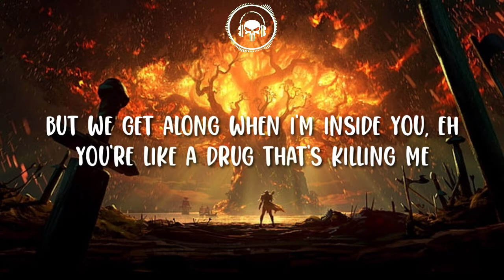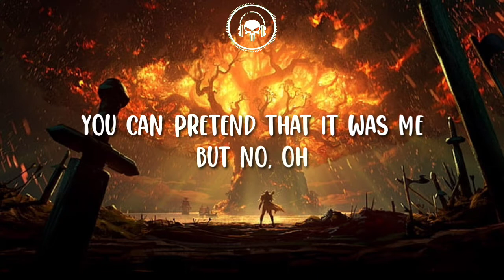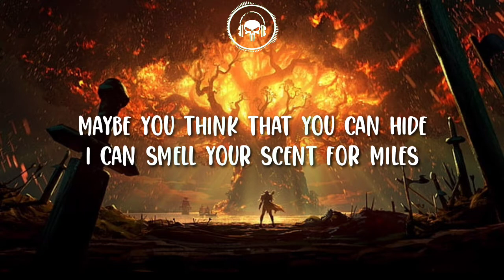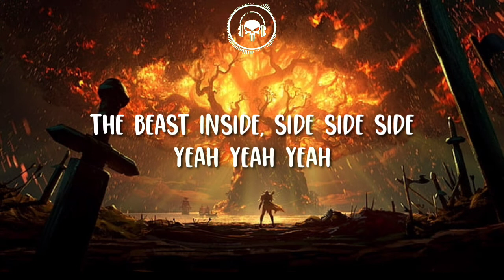Maroon 5 - Animals (Lyrics)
[Chorus]
Baby, I'm...

[Chorus]
Baby, I'm...

Tags.